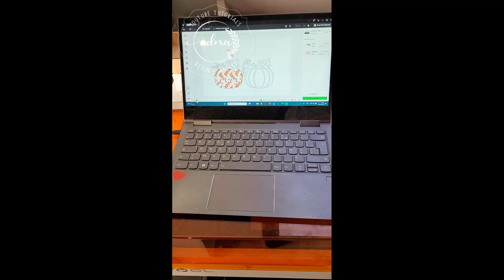Create Stunning Autumn Pumpkin Centerpieces with xTool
Fall is here, and it's time to spruce up your home with festive decor. In this QUICK tutorial, I'm making a glitzy eye-catching autumn pumpkin centerpiece with plywood in sexy golds and black using my xTool S1 laser cutter and engraver. Sometimes, simple is  beautiful!

PLEASE USE THE LINKS BELOW TO PURCHASE 🙏